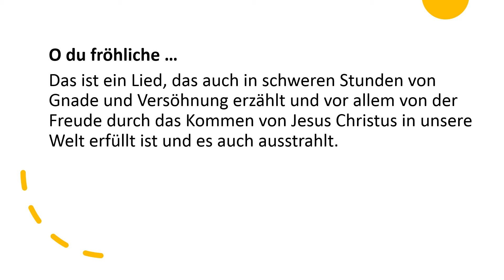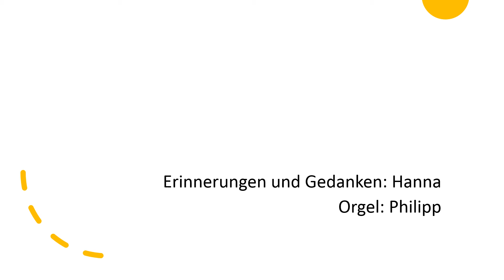16 | O du fröhliche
Erinnerungen und Gedanken von Hanna - und dann die Melodie gespielt von Philipp auf der Orgel der Christuskirche. Viel Freude damit!